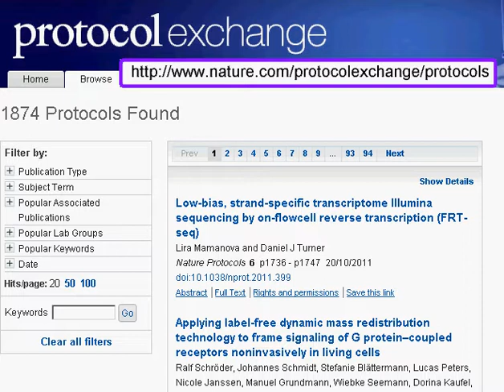Finding community contributed mass spectrometry protocols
The Protocol Exchange is an open resource of community contributed protocols. You can find Exchange Protocols by starting at the Browse